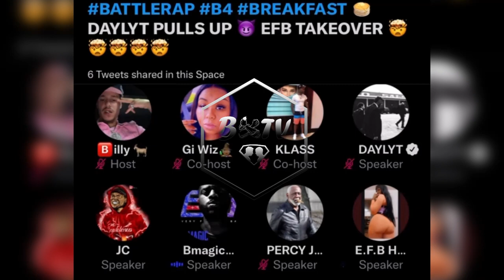EFB Takeover w/ Daylyt “B MAGIC A GOAT?” | HOF/Best Class 🏆 | Conceited vs Nitty